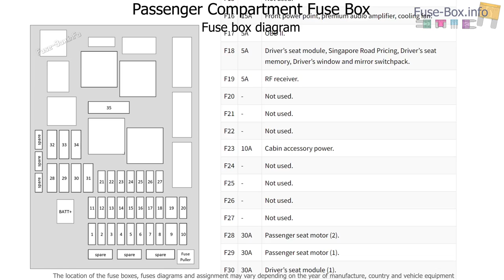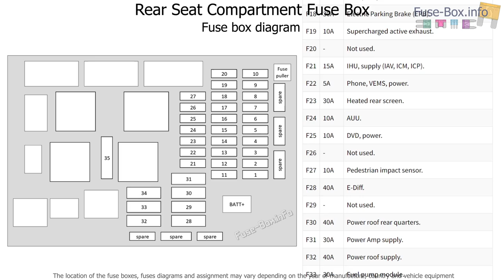Fuse box location and diagrams: Jaguar XK (2006-2014)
Fuse box diagrams (location and assignment of electrical fuses) Jaguar XK / XKR / XK8 (X150; 2006, 2007, 2008, 2009, 2010, 2011, 2012, 2013, 2014).